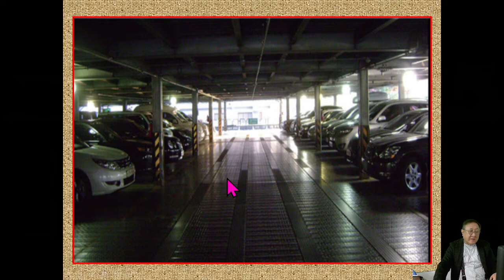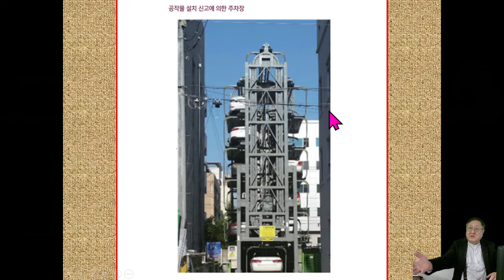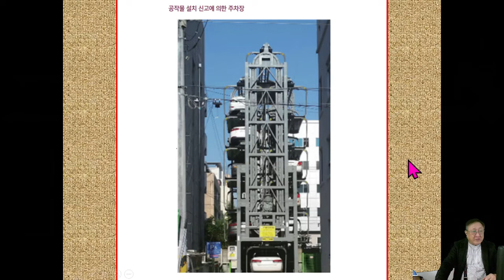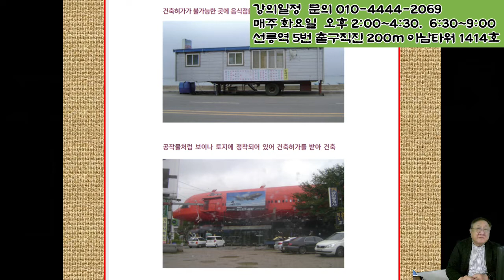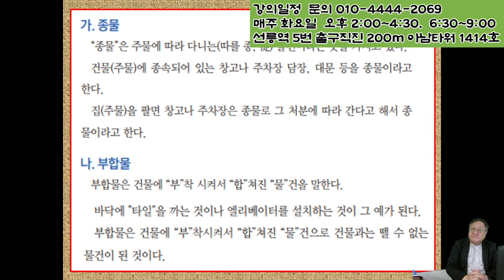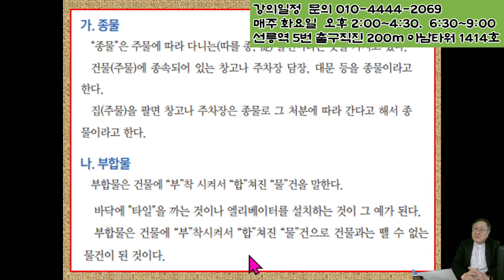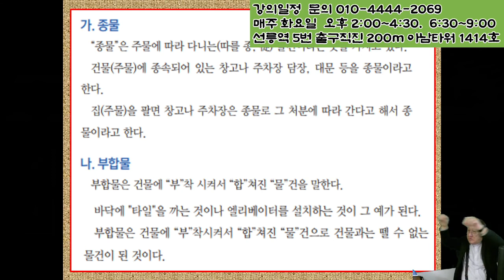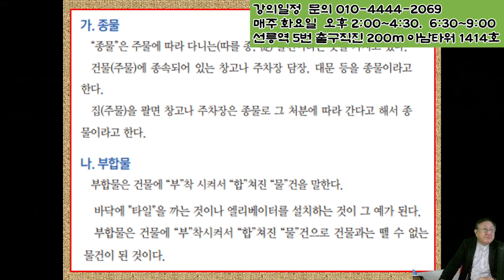"제시외" "건축물' 정도는 알아야